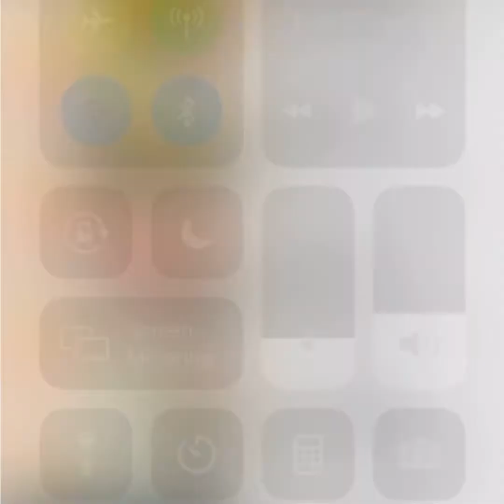Independence Day sweet dish | instant Kheer|Rice Kheer|Chawal ki Kheer Indian Rice Pudding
hi
My name is Sabahat Jawad and i am here to help people woh love Pakistani and Indian food recipes.InShAllah i will upload new recipe videos everyday.
This channel is not only about Pakistani and Indian Style Dishes , Its about Various Types of meals, Diet Dishes, Breakfast, Chinese cuisine, Snacks, beverages , desserts, baking, continental, Arabic and Turkish cuisine and Specialy Different Places and Restaurants Food much more. Sabahat Kitchen is a Hub of Multi Foods and Cultures.